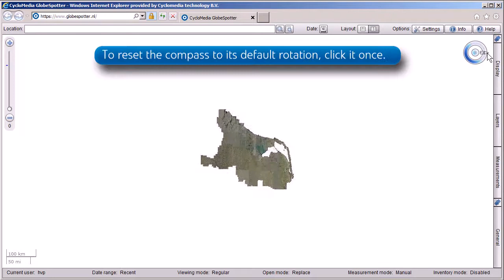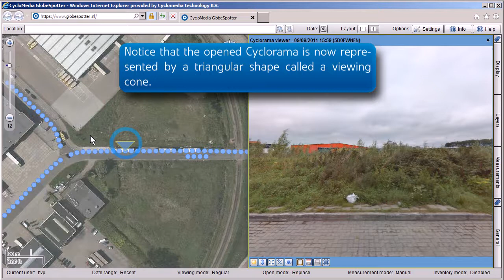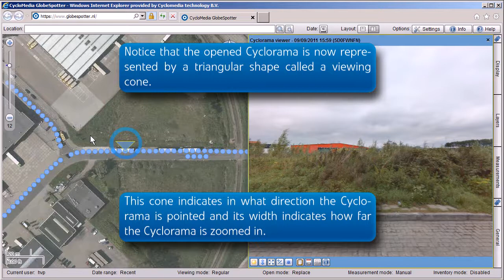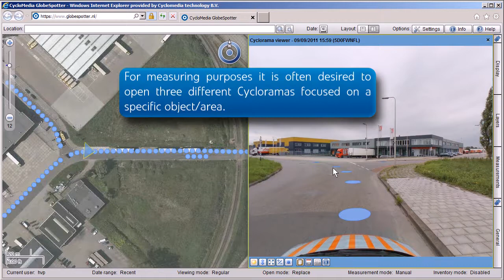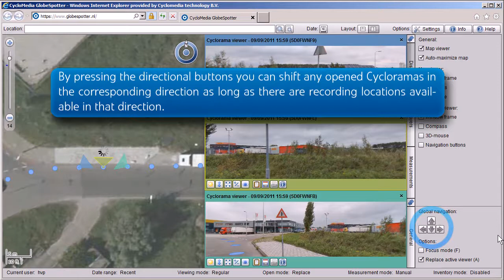GlobeSpotter Howto - Use the viewer controls